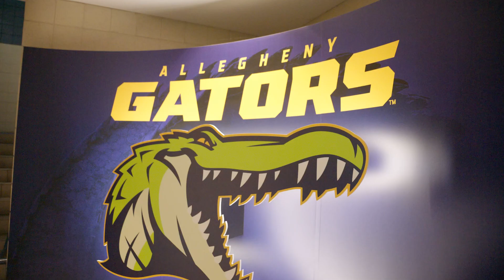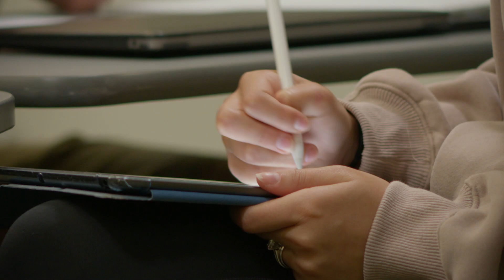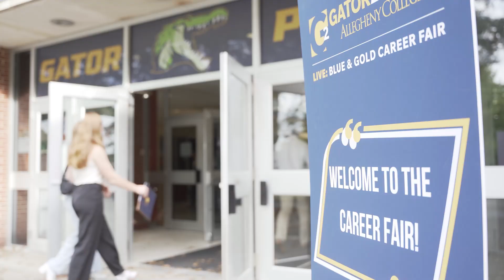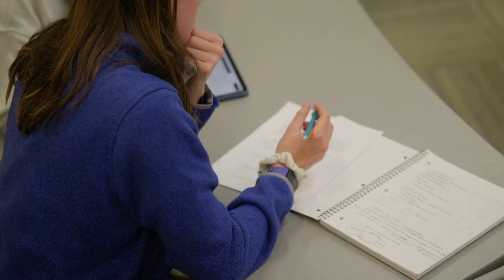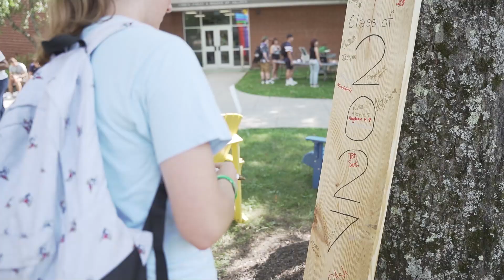In for Allegheny: Our Pathway Forward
Are you ready for it? In for Allegheny: Our Pathway Forward kicks off NOW! 🙌 Join us in supporting the next generation of changemakers

✨ Invite future Gators
✨ Inspire students with strong outcomes
✨ Invest in the future of Allegheny College